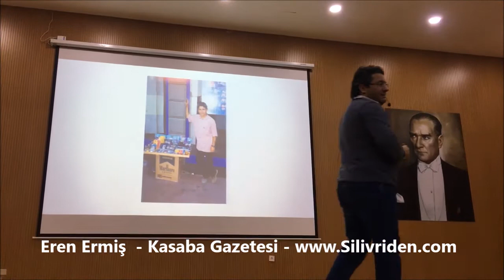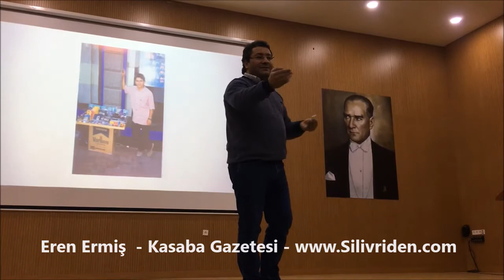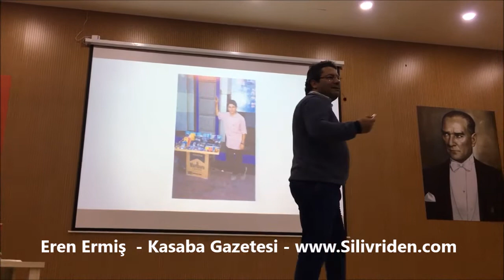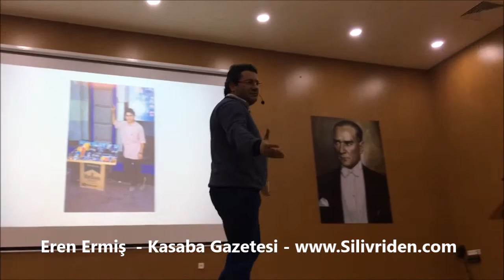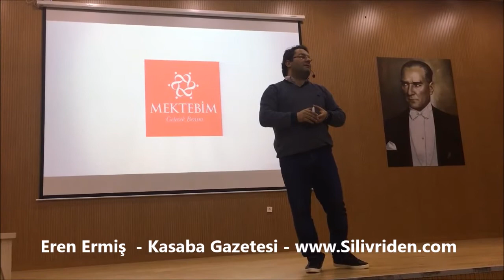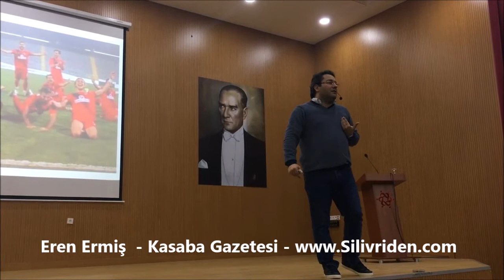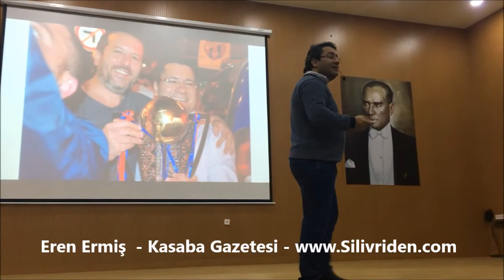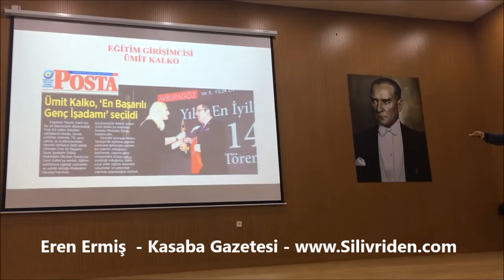Ümit Kalko her şeyi anlattı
Mektebim Okulları Kurucusu ve Yönetim Kurulu Başkanı Ümit Kalko, Silivri kampüsünde öğrencilerle biraraya gelerek hayat hikayesini anlattı.